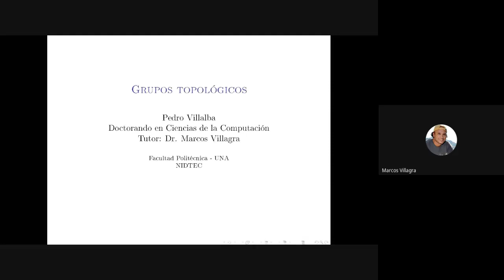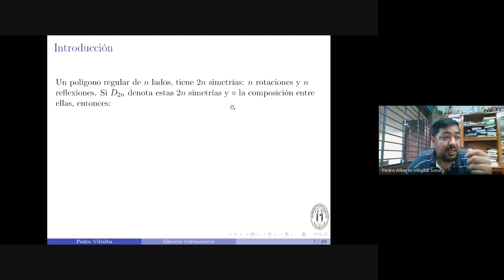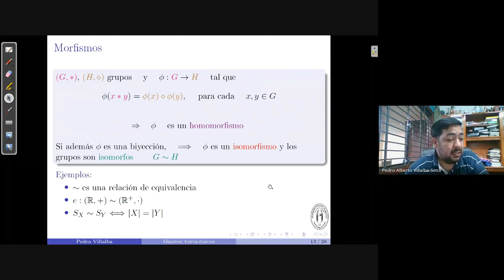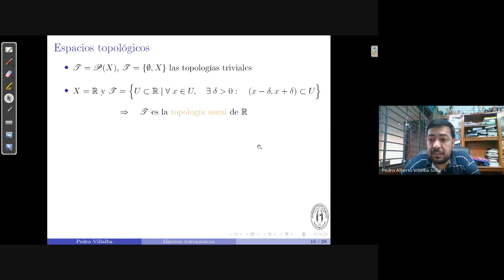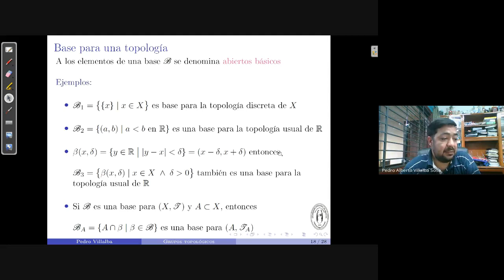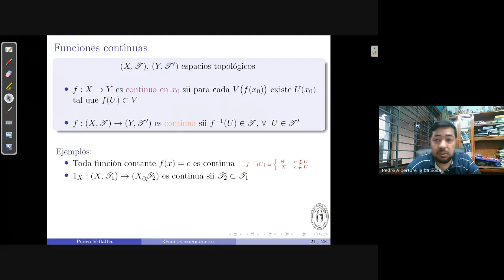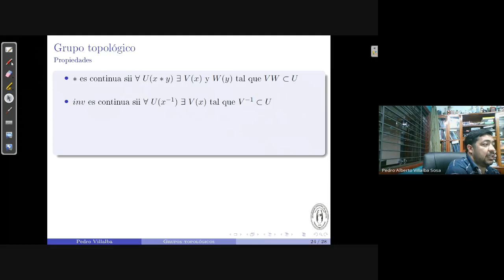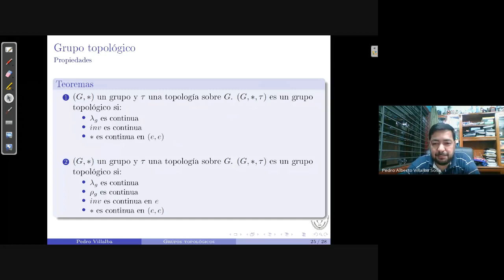Grupos, topología y grupos topológicos.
Seminarios en Teoría de la Computación 2021. Sesión 3. Julio 8, 2021.